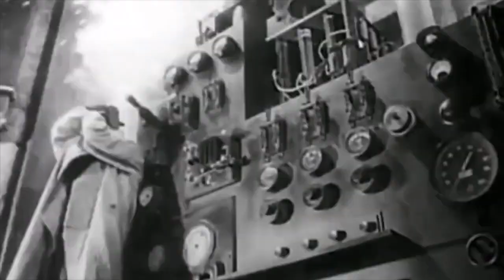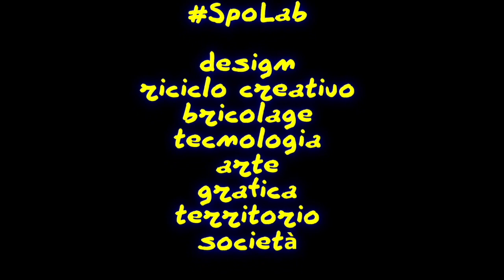Non buttarlo via, basta cambiare le batterie e torna nuovo!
@Youtube # VoutubeCreator360

Nuova vita ad un vecchio aspirapolvere Black&Decker Dustbuster che dopo anni di glorioso servizio era stato accantonato per le batterie esauste. Ora con nuove batterie è tornato in vita!